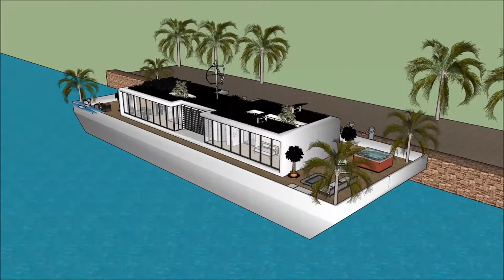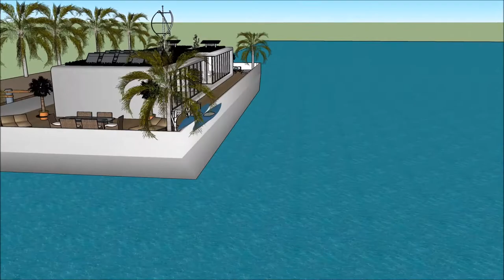Вила нова Лебдат куќа sketchup балкан архитект дома genius куќа брод зграда тифани дворците в англия